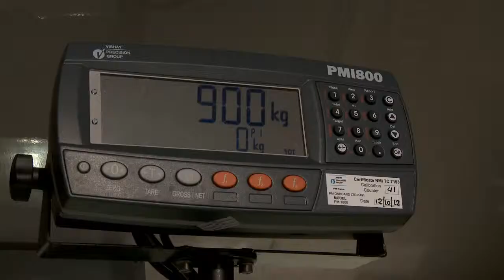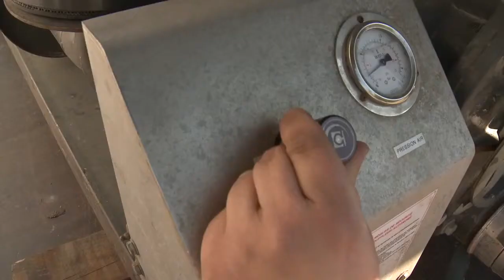Le souffleur autonome Transmanut